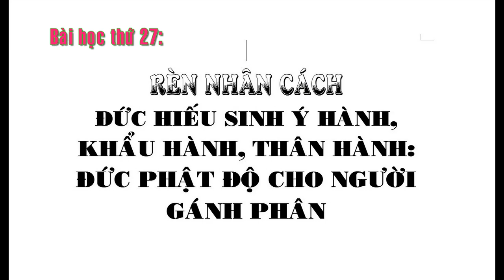Đạo Phật Là Một Tôn Giáo Bình Đẳng - Trưởng lão Thích Thông Lạc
02:37 Nhân quả nghiệp báo quá khứ; 04:53 Đạo đức Bình Đẳng;
07:49 Thiếu đạo đức Bình Đẳng; 10:35 Đạo Phật là một tôn giáo bình đẳng.
Thành Xá Vệ có một người Chiên Đà La sống về nghề đổ phân. Một hôm, đức Phật gặp giữa đường, bèn kêu lại, người đổ phân thưa rằng:
- Con là người gánh phân ô uế không sạch, không dám lại gần Ngài.
Đức Phật nói rằng:
- Ta nay muốn cứu độ cho người.
Rồi đức Phật tự thân dắt người gánh phân xuống sông Hằng, tắm rửa sạch sẽ và đưa về tịnh xá Kỳ Hoàn, cho xuất gia làm Sa môn. Người gánh phân thành ra tinh tấn, cần khổ chuyên tâm, nên chưa đầy một tuần chứng quả A La Hán, thần thông tự tại. Lúc bấy giờ, vua trong nước nghe tin đức Phật độ cho một người Chiên Đà La, lấy làm bất mãn, cho rằng làm như vậy ô nhục hàng Sa môn và làm khó khăn sự kính lễ của các hàng vua chúa, liền đến tịnh xá để trách đức Phật.
Khi đến chỗ Phật ở thì thấy một vị Sa môn uy nghi, đức hạnh, ngồi thiền trên một tấm đá, hiện nhiều thần thông kỳ diệu. Vua lễ Phật và bạch rằng:
- Bạch Thế Tôn! Vị Sa Môn kia danh hiệu là gì, sao lại có nhiều thần thông như vậy?
Đức Phật bảo rằng:
- Đó là người gánh phân, nhờ công hạnh tinh tấn nên chứng được quả A La Hán.
Rồi đức Phật dùng thí dụ cho vua rõ ràng:
- Như ở trong bùn dơ bẩn, có nở một hoa sen thơm ngát, vậy bệ hạ là người có mắt, bệ hạ có hái lấy đóa hoa kia không?
Vua đáp:
- Đóa hoa tuy mọc trong bùn lầy mà thơm ngát hương quý, rất nên dùng để trang sức. Còn bùn lầy dơ bẩn kia thì nên quán xem như là bào thai của bà mẹ, chính từ trong bào thai mà sinh nở đóa hoa công đức.
Lúc bấy giờ vua bạch Phật rằng:
- Vị A La Hán trước làm nghề đổ phân, nay công quả tu hành viên mãn, chứng được quả bất khả tư nghì. Trẫm nay xin nguyện luôn luôn cúng dường mọi món cần thiết không dám để thiếu thốn.

Trả lời câu hỏi 4:
Đức Phật nói rằng: “Ta nay muốn cứu độ cho người”. Lời dạy này là ĐẠO ĐỨC HIẾU SINH KHẨU HÀNH GIÁO HÓA.
Lời nói yêu thương của đức Phật đối với giai cấp cùng đinh, hạ liệt thật là tuyệt vời! Lời nói yêu thương ấy thể hiện đức giáo hóa bình đẳng cao thượng mà không có một tôn giáo nào có được. Lời nói của Ngài đã đem lại sự sống bình đẳng cho giai cấp hạ liệt trong xã hội.
Đạo Phật là một tôn giáo bình đẳng, lấy sự sống của muôn loài làm mốc bình đẳng, tức là bình đẳng trên sự sống, Vì muốn sống được bình đẳng nên Phật giáo lấy tiêu chuẩn sống Tứ Vô Lượng Tâm, tức là sống với tâm TỪ, BI, HỶ, XẢ. Vậy sống với tâm từ, bi, hỷ, xả như thế nào?
Xin quý tu sinh hãy đọc lại bộ sách “Hành Thập Thiện và Tứ Vô Lượng Tâm” thì sẽ biết cách sống.
Sống theo “Hành Thập Thiện và Tứ Vô Lượng Tâm” là sống rất đơn giản, chỉ lúc nào cũng thể hiện lòng yêu thương đối với mọi loài. Cho nên đi, đứng, nằm, ngồi, nói, nín, suy nghĩ đều lấy đức hiếu sinh làm tiêu chuẩn sống hàng đầu, lúc nào cũng nhớ mọi người đang thương mình và lúc nào mình cũng đang nhớ thương yêu mọi người, mọi loài chúng sinh. Có sống được như vậy mới thể hiện đức bình đẳng hiếu sinh.
Người sống không có giai cấp là người sống với lòng yêu thương chân thật. Xã hội loài người ai cũng sống được như vậy thì chúng ta không cần kêu gọi bình đẳng, nhưng cuộc sống vẫn bình đẳng.
(Trích từ Giáo Án Rèn Nhân Cách Đức Hiếu Sinh Tập 2)